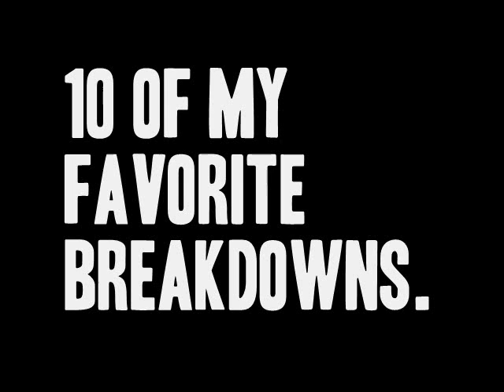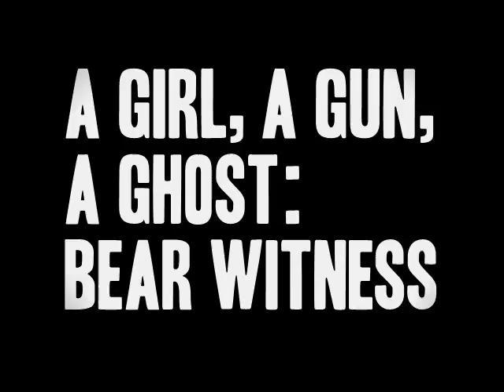10 Awesome Breakdowns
10 of my favorite breakdowns this season. In no particular order. They're all super hardcore in my opinion.
Bands include:
The Ghost Inside
The Showdown
Gwen Stacy
Attack Attack!
Catherine
Haste The Day
A Girl, A Gun, A Ghost

It's freakin hardcore for sure